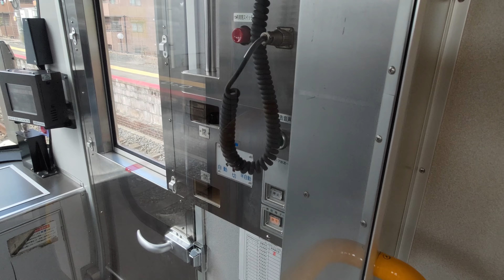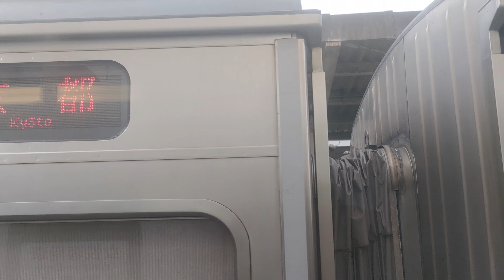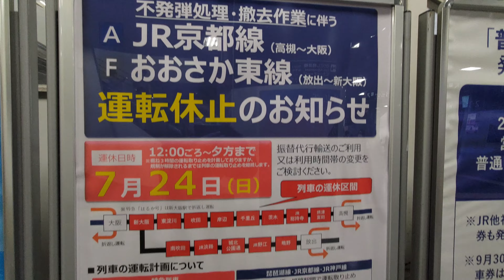JR奈良線 京都→奈良 22.07.17 大阪メトロ中央線で人身事故→振り替え輸送・不発弾処理のお知らせとか 当日編集・当日配信 West Japan Railway, Nara line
0:00 京都(Kyoto,JR-D01)
0:33 京都市立芸術大学移転整備工事
2:14 東福寺(Tofukuji,JR-D02)
2:50 JR藤森(JR-Fujinomori,JR-D04)
3:39 六地蔵(Rokujizo,JR-D06)
4:30 黄檗(Obaku,JR-D08)
4:42 京阪宇治線
4:49 宇治川橋りょう
5:27 JR小倉(JR-Ogura,JR-D10)
6:15 新田(Shinden,JR-D11)→ 複線化された城陽-新田間
9:00 新名神高速道路建設工事(城陽JCT・長池-城陽間)
10:18 山城青谷駅橋上化工事(Yamashiro-Aodani,JR-D14)
11:59 玉水(Tamamizu,JR-D16)
12:55 木津川橋りょう→木津(Kizu,JR-D19)
14:07 平城山(Narayama,JR-D20)
14:11 奈良(Nara,JR-D21)